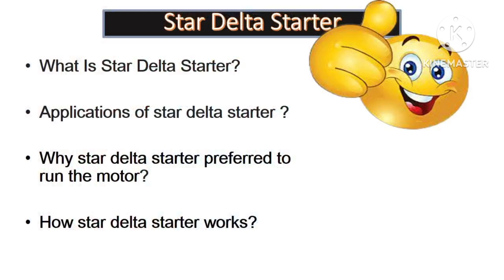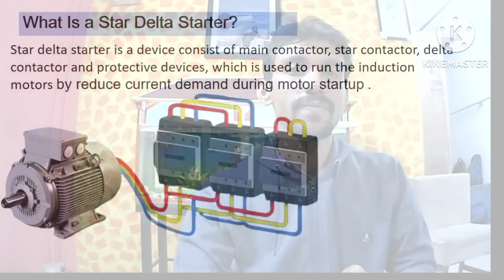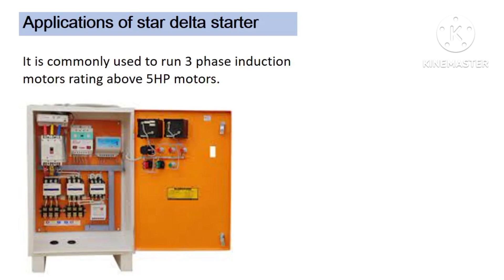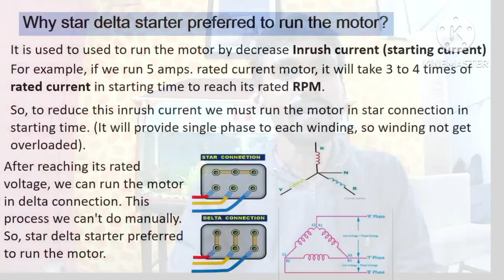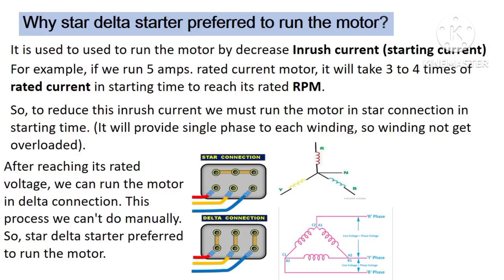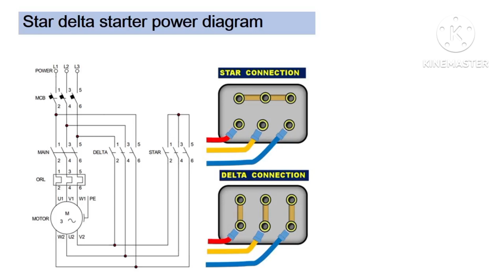Star Delta Starter ಅಂದ್ರೆ ಏನು ಯಾಕೆ ಬೇಕು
Star Delta Starter ಅಂದ್ರೆ ಏನು ಯಾಕೆ ಬೇಕು | @SudheerShirthady

What is the purpose of Star delta starter?
What is Star delta starter in simple words?
Why we use Star delta starter instead of MCB?
Which relay is used in Star delta starter?
Where is Star delta used?
Why starter is used in DC?
What is the full form of Star delta?
What is the benefit of starter?
What is the full form of Star delta system?
Which starter is used in AC?
What is a 3-phase starter?
Which starter is used for 3-phase?
Is Star delta a star or delta?
What are the parts of a Star delta starter?
What is DC motor starters?
Why is Star Delta starter used?
How does a starter work?
Is Star delta starter a soft starter?